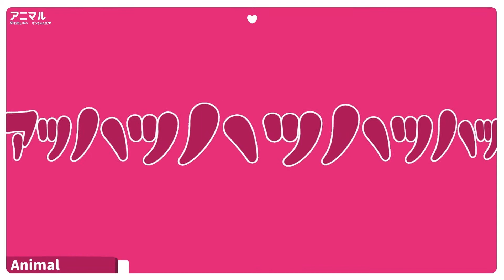アニマル / 애니멀 COVER │ 【코오리 츠유】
「 あたしは噛み付いたら離さないにゃ 」

➸ Vocal
코오리 츠유 @Chu_Rec_

➸ Illust
리해 @lihae_cream

➸ Movie
Poko @Poko_ooi

➸ Mix
EX @exx_mix_

➸ Design
M

➸ Subtitle
한 우현 @arke_vocalts

❙ 한국어 자막을 켜주세요!

➳ Original
DECO*27 - アニマル feat. 初音ミク